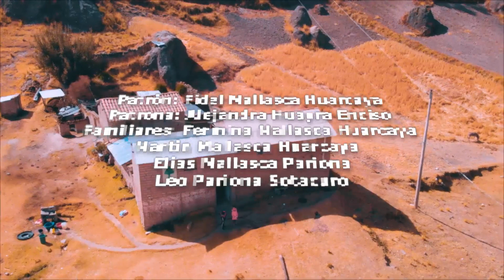💯Herranza de Vacas 2023 / Familia Mallasca Huayra - Lirpancca - Chacapampa - Paucará / 1ra Parte